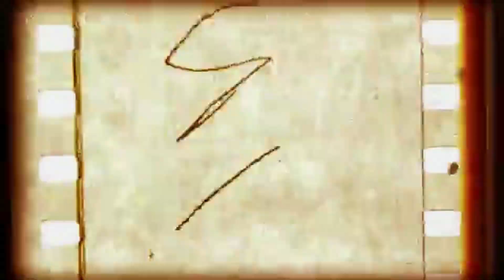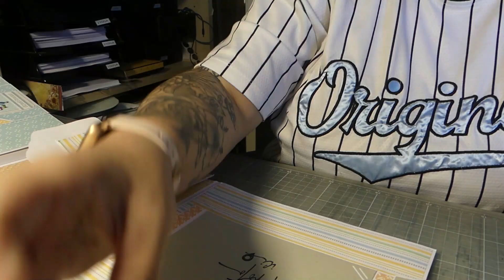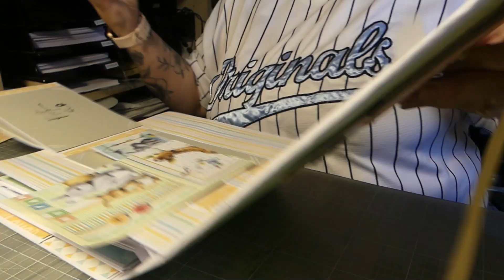📸 [330] VLOG - ça me fatigue tout ça !!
Bienvenue dans ce nouveau vlog, c'est parti pour une nouvelle journée ensemble .

💞 Si tu as aimé cette vidéo, abonne toi, laisse un like et un commentaire si tu veux me soutenir, active les notifications en cliquant sur la 🔔 juste au-dessus pour voir toutes mes vidéos, ça compte beaucoup 💞

Je vis au Havre et vous emmène avec moi dans mon univers.

🧺 Les produits mentionnés ou utilisés 🧺

Compagne brisée

📝 Mes vidéos sont réalisées avec … 📝
◦ Lumix FZ300 *

✨ M u s i c s   utilisés  ✨